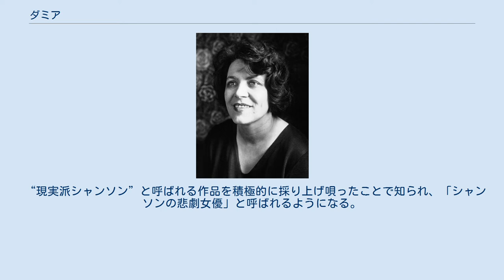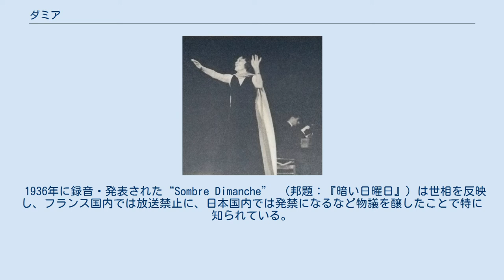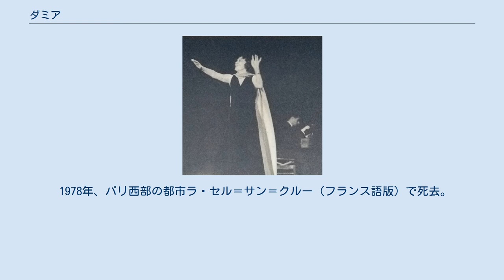ダミア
ダミア（Damia, 1889年12月5日 - 1978年1月31日）は、フランスのシャンソン歌手であり、映画女優。
 本名は、Marie-Louise Damien（マリー・ルイーズ・ダミアン）。
 ダミアの生涯、それらの多くは謎に包まれている。
本稿は知られている限りの情報で作成する。
 1889年、パリにて出生。
十代の頃の彼女には放浪癖が元々あり、15歳のときに父の家を飛び出して以来波乱と激動に溢れた殆ど極限状態に近い生活を送る。
当時の過酷な体験は後の彼女に深い影響を及ぼした。
1911年より歌手として活動。
孤独や絶望をテーマにした作品を数多く歌唱、発表するようになる。
第一次世界大戦中には自ら戦線へ赴き、歌唱で兵士たちを慰問した。
 “現実派シャンソン”と呼ばれる作品を積極的に採り上げ唄ったことで知られ、「シャンソンの悲劇女優」と呼ばれるようになる。
 1936年に録音・発表された“Sombre Dimanche” （邦題：『暗い日曜日』）は世相を反映し、フランス国内では放送禁止に、日本国内では発禁になるなど物議を醸したことで特に知られている。
 1953年5月には訪日公演を催行。
東京、名古屋、京都、大阪、福岡、仙台にて公演した。
これら公演は好評を博し日本でも根強い人気があることを裏付けるに加え新たなファンをも獲得した。
この公演中に足袋を気に入り、フランス帰国後も生涯履き続けたというエピソードが残っている。
 1954年から1955年に掛けてフェアウェル・ツアー（引退コンサート）を行う。
最終公演はパリ・オリンピアを満員にし、彼女は約40年に渡る芸能活動に幕を降ろした。
 1978年、パリ西部の都市ラ・セル＝サン＝クルー（フランス語版）で死去。
（満88歳）。
 1953年の訪日公演時